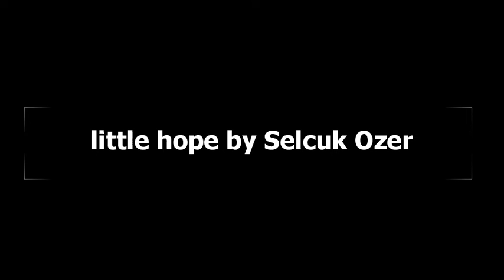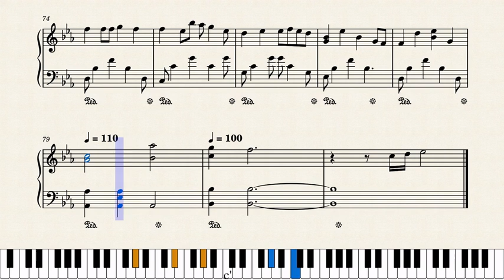little hope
hope you like my piano piece